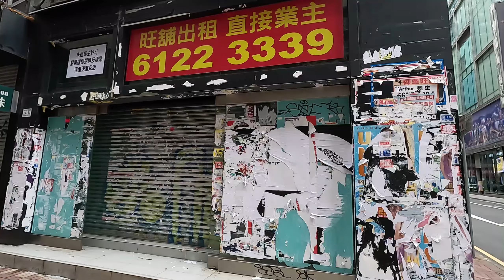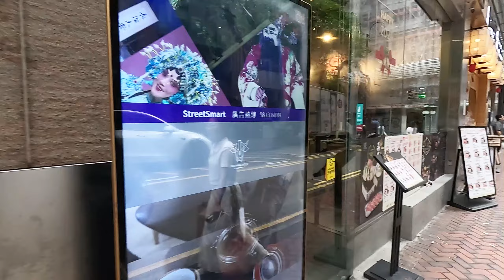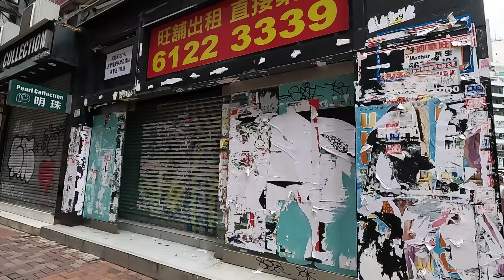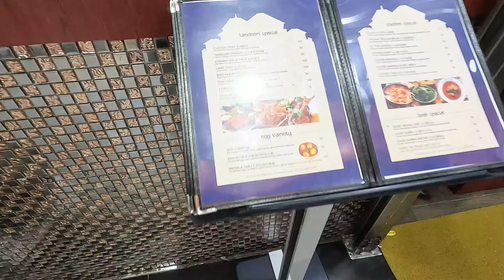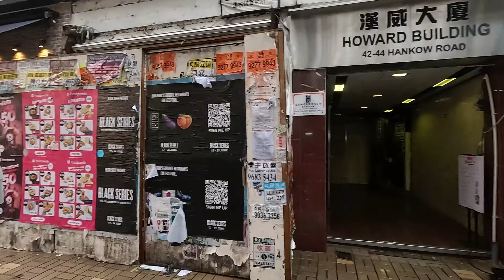【香港美食】重慶大廈 土炮咖哩 咖哩牛肉飯 加可樂 40蚊 非常超值 尖沙咀搵食篇 星期日 尖沙咀 香港人 唔見曬 留港消費 香港美食 蓮塘口岸 深圳地鐵2號線 local Walker 影貼吧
【香港美食】重慶大廈 土炮咖哩 咖哩牛肉飯 加可樂 40蚊 非常超值 尖沙咀搵食篇 星期日 尖沙咀 香港人 唔見曬 留港消費 香港美食 福田口岸 蓮塘口岸 深圳地鐵2號線 local Walker  影貼吧
睇片嘅朋友 拍爛檔 幫幫手 畀個like 訂閱呢條channel 順手㩒埋鐘仔留言 分享  多謝支持